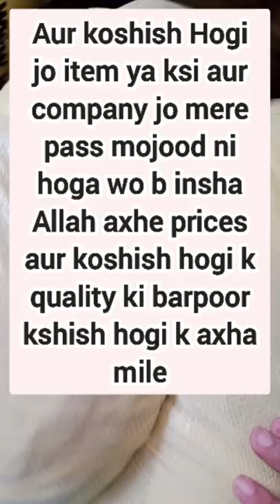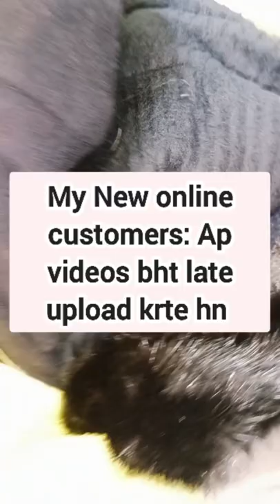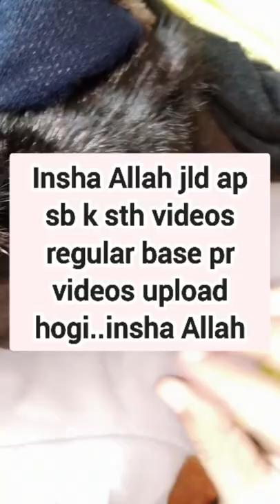Ladies Wool Coat Korea WOW LOC | Long wool coat bundle A quality | winter Coat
Ladies over coat | korean wool coat

Hello friends:
in this video i show you ladies wool coat bundle of korea.80kg weight and quality is from other companies..prices also reasonalbe insha Allah.

become regular customer with Noor Sans...gudam sher shah jungle compound